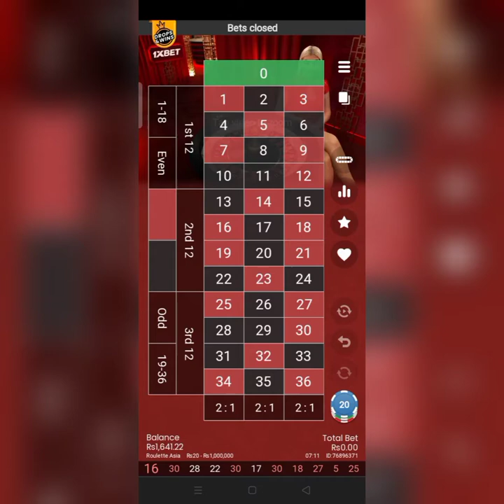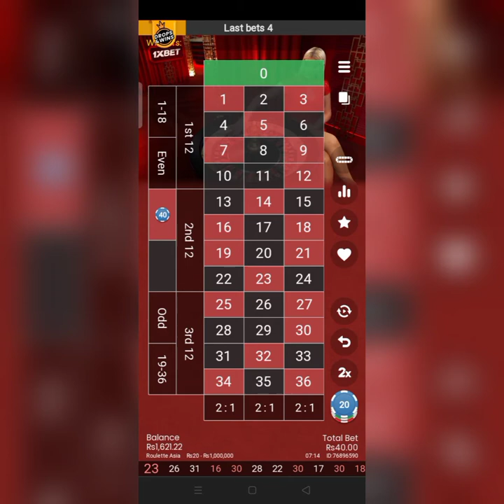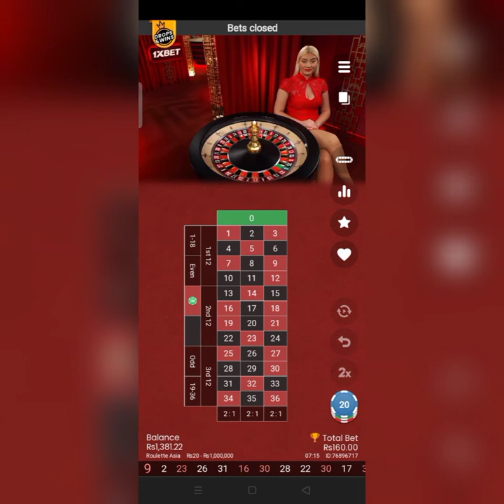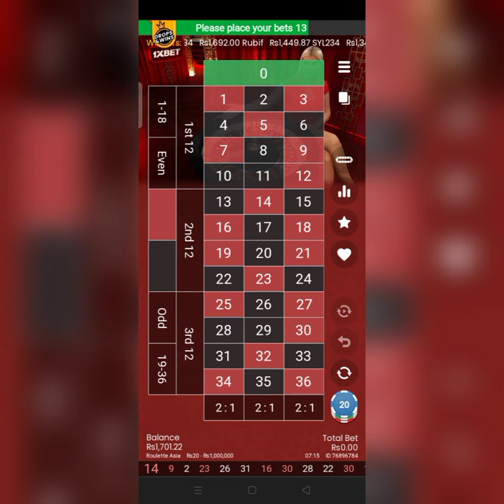1XBET EARN MONEY ONLINE PLAY WITHOUT LOST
HOW PLAY 1XBET WITHOUT LOST RED AND BLACK

Place bets in the 1xbet.com mobile app! To download the Android app, please follow this . To download the IOS app, please follow this